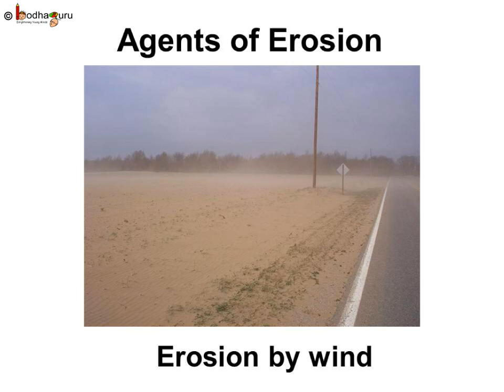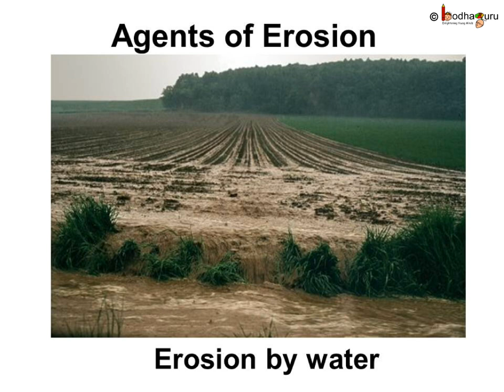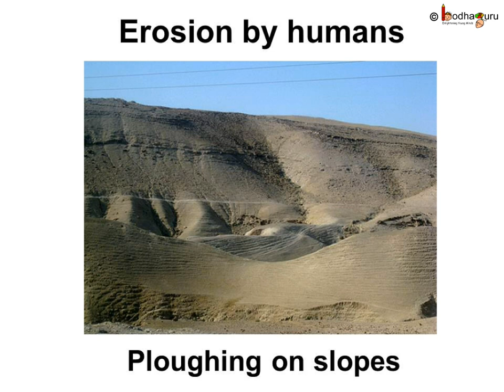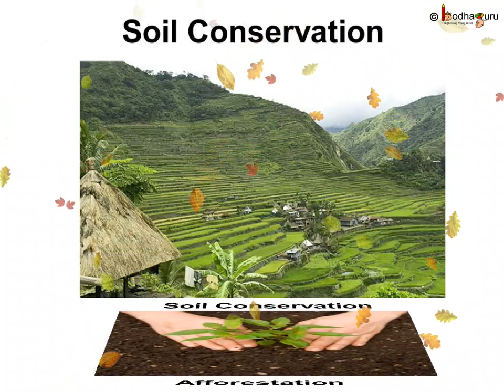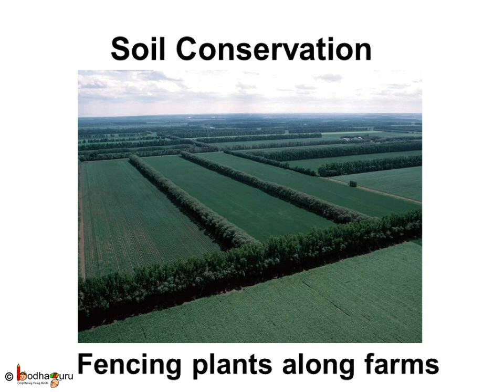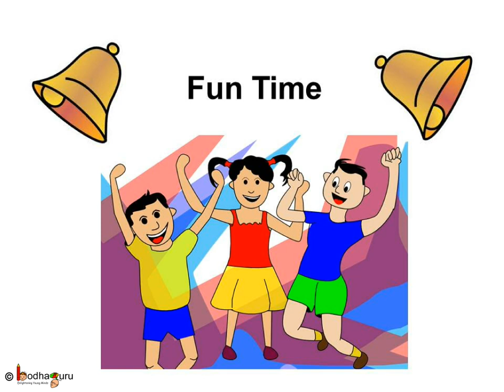Science - Soil Erosion and Conservation - Telugu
Hello,
BodhaGuru Learning proudly presents an animated video in Telugu for children, which explains about soil pollution and soil erosion. It shows the reasons of soil reason, role of erosion agents and how to stop soil erosion.
It starts with a nice short animated story -- The Magic Portion of the Witch, which shows how deforestation caused soil erosion and flood, watch

Team BodhaGuru